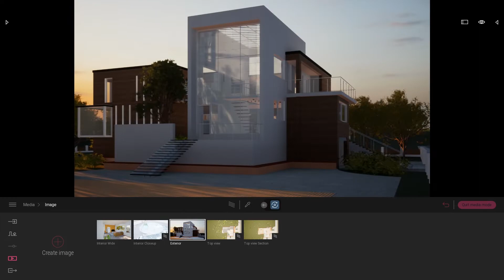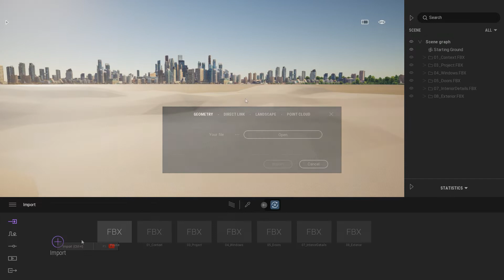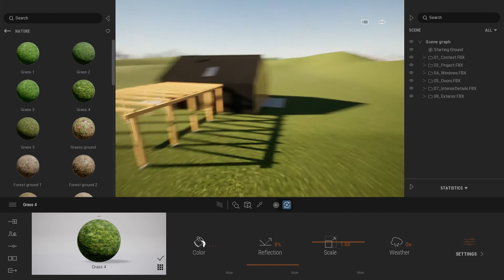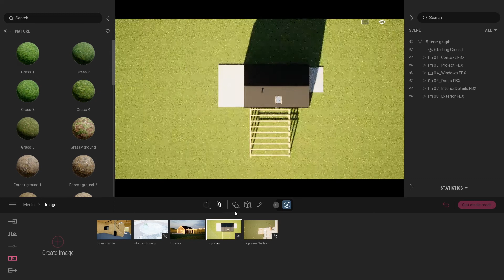How to Save a Scene and Use it as a Preset | Twinmotion Tips & Ticks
In this video, we show you how to save aspects of a scene, for example, cameras with various settings optimized for interior, exterior, plan views, etc., and reuse them with different projects.